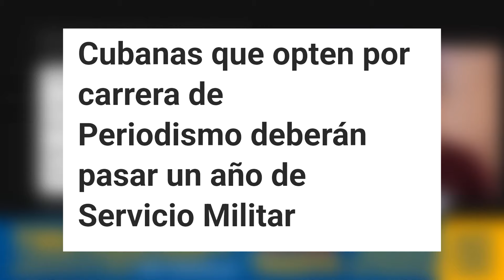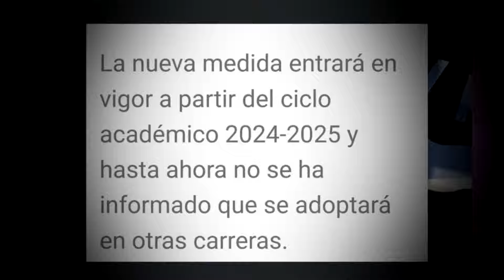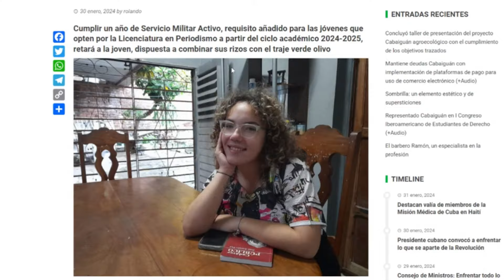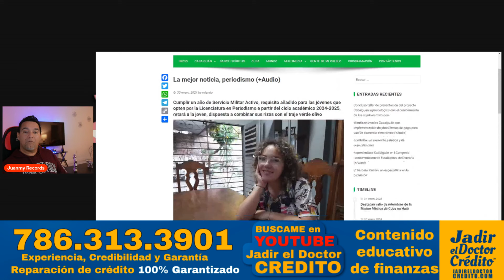NUEVO Decreto para cubanas aspirantes a ser Periodistas en Cuba ⚠️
En medio de la crisis el régimen de Cuba lanza un nuevo requisito para jóvenes cubanas que deseen optar por estudiar la carrera de Periodismo en Cuba.
Esto es lo que tendrán que cumplir